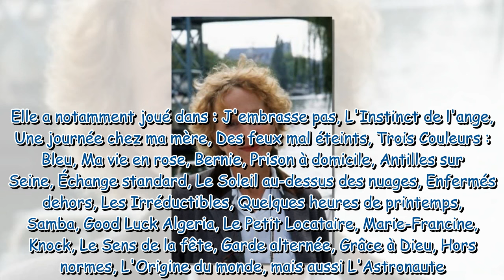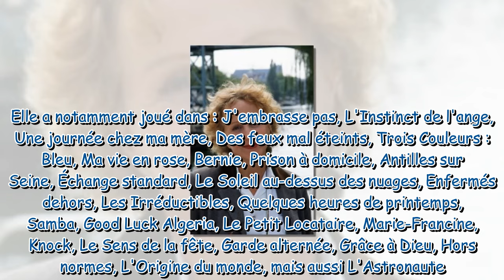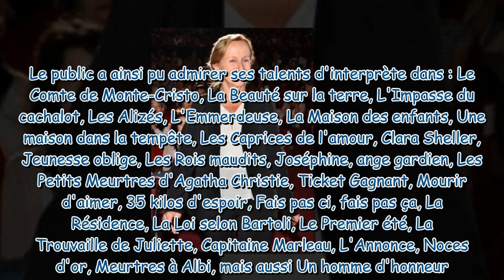Hélène Vincent a 80 ans son impressionnante évolution physique en images